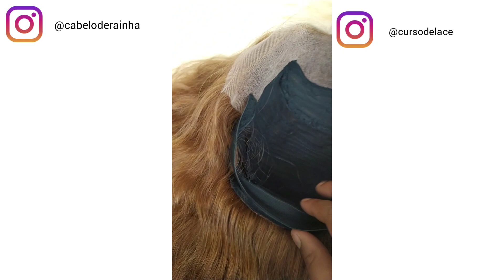Confecção Front Lace Repartição livre de cabelo humano |Cabelo de Rainha - Luciana Machado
Olá minhas Rainhas, o vídeo de hoje é uma confecção de Front lace repartição livre, loiro escuro com ondas. Personalizada, com cabelo da cliente.

Se tiver interesse em aprender a fazer suas próprias laces, conheça nosso curso online de Perucaria

Como fazer um orçamento grátis e ter sua Lace de cabelo humano

Link deste vídeo:

Outros vídeos interessantes do canal:

▶Como Selar front lace para prevenir queda dos fios, ou diminuir a queda dos fios

Perguntas frequentes:
Você confecciona Lace wig? Sim, confecciono
Trabalha com encomenda personalizada? Sim, oferecemos montagem ao seu gosto.
Trabalha com pronta entrega? Sim, sempre temos modelos disponíveis para envio e retirada.
Você ministra cursos? Sim, oferecemos cursos presenciais e online completo